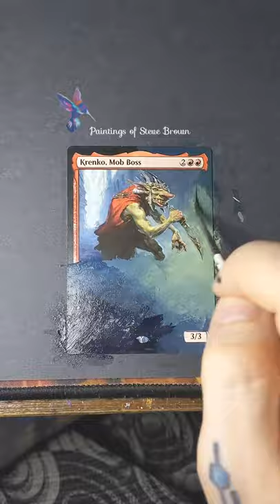New Krenko Full Art!?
🐃Sound On🐃
A wonderful idea for a commission from @shaykr .  Enjoy it buddy.